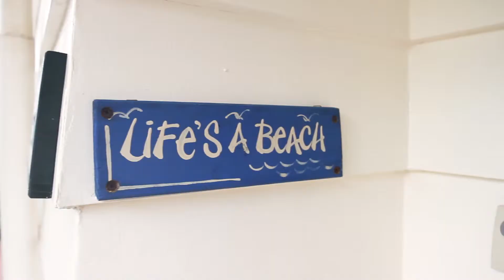Auction at 5 Wilson Road, Rosebud v2